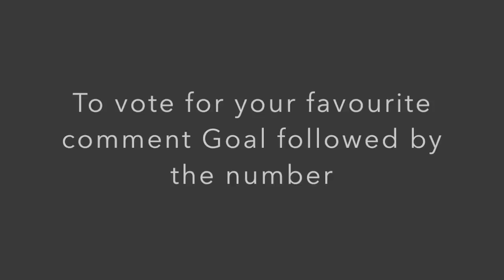OneNilUp - Baltic Goal Of The Season 2014 Vote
- The 2014 season is over for all three Baltic leagues, now its time to pick your favourite goal from the three winners of Estonia, Latvia and Lithuania.